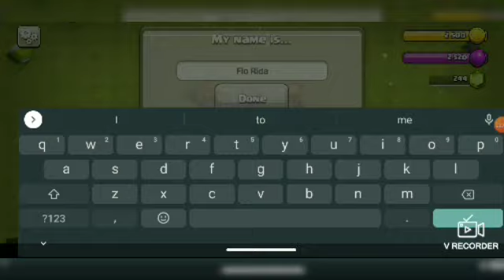town hall 1 to max town hall episode 1